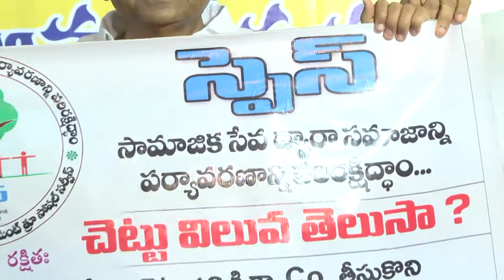Inauguration of value of tree poster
Inauguration of value of tree poster by : Mr.Gokaraju Ganga Raju M.P ,Kanumuri Bapi Raju Ex.M.P & T.T.D Chairman, Pulaparthi Ramanjaneyulu M.L.A ,Bhimavaram,kotikalapudi Govinda rao Chairperson Bhimavaram,Gannabathula Nageswarao Ex Chamber Chairperson Bhimavaram,Bhupathiraju Srinivasa Varma BJP District Persident  West Godavari, ,Gopisetti Murali Krishna Rao (President -S.P.E.S.S)